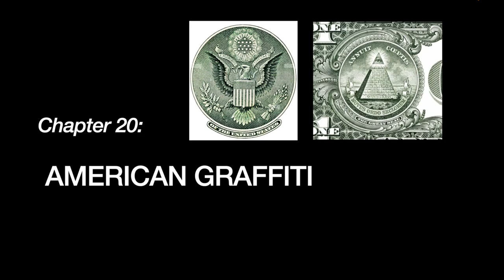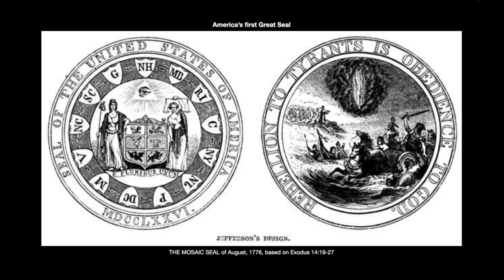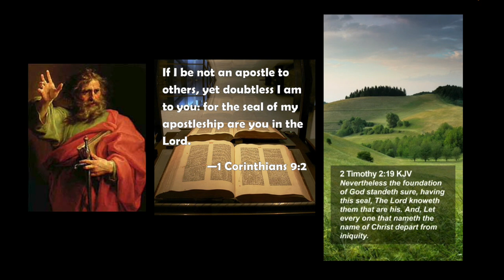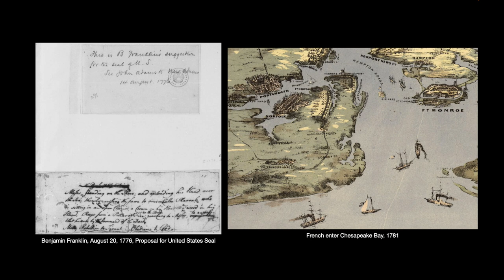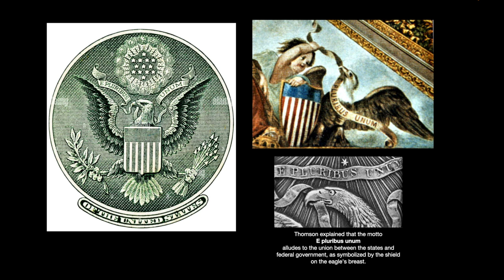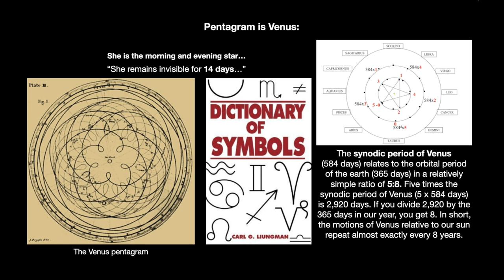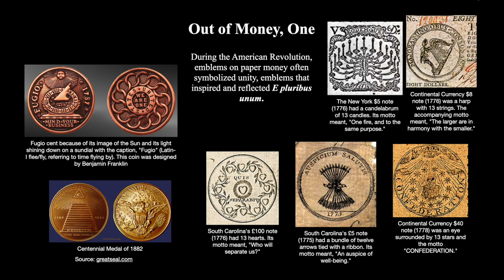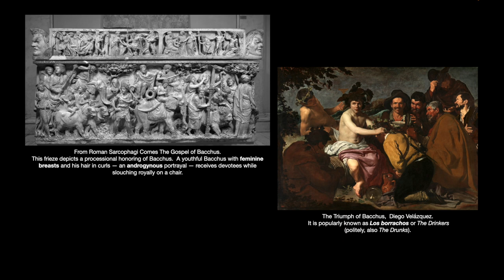Chapt. 20 (Part 1) American Graffiti